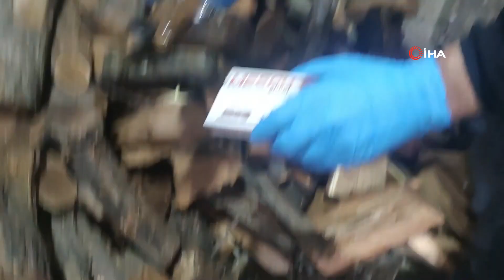Erzincan’da “KUKLA” Operasyonu! Odunlukta Silahlar Bulundu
Emniyet Genel Müdürlüğü (EGM) Kaçakçılık ve Organize Suçlarla Mücadele Başkanlığı tarafından organize suç örgütlerine yönelik aralarında Erzincan’ın da bulunduğu 31 ilde ‘Kukla’ adı verilen operasyon gerçekleştirildi. Eşzamanlı operasyonlarda Erzincan’da 11 şüpheli yakalandı, 4 şüpheli gözaltına alındı ve çok sayıda silah ele geçirildi.
EGM Kaçakçılık ve Organize Suçlarla Mücadele Başkanlığı tarafından organize suç örgütleri ile mücadele çalışmalarına devam ediyor. Bu çerçevede toplum üzerinde baskı, cebir, tehdit ve şiddet yöntemlerini kullanarak, kendilerini devletin erklerinden üstün göstermeye çalışan 15 mafya tipi organize suç örgütü ile bu örgütlere silah temini sağlayan 31 suç grubuna yönelik bugün ‘Kukla’ kod adlı eş zamanlı planlı operasyon gerçekleştirildi. Erzincan’daki ‘Kukla’ operasyonunda ise odunluğun içerisinde odunların altlarında silah ve suç aleti ele geçirildi.
Erzincan İl Emniyet Müdürlüğü Kaçakçılık ve Organize Suçlarla Mücadele Şube Müdürlüğü ekiplerince de, Üzümlü, Kemah ve merkezde tespit edilen 12 ayrı adreste gerçekleştirilen operasyonlar dahilinde yapılan aramalarda 3 adet ruhsatsız tabanca ile şarjörleri, 5 adet ruhsatsız kurusıkı tabanca, 5 adet ruhsatsız av tüfeği, 3 adet kesici-delici alet, 3 adet boş tabanca şarjörü, çok sayıda fişek, yivsiz av tüfeği fişeği ve silah tamirinde kullanılan malzemeler ele geçirildi.
Operasyonlarda yakalanan 11 şüpheliden 4’ü gözaltına alınırken emniyette ki işlemleri sürüyor.
Öte yandan Türkiye genelinde gerçekleştirilen operasyonlar çerçevesinde yapılan aramalarda 354 adet tabanca, 7 adet uzun namlulu silah, 93 adet tüfek, 10 bin 45 adet fişek, 28 adet kesici/delici alet geçirildi. Ayrıca operasyonda çok sayıda silah parçası ve silah yapımında kullanıldığı değerlendirilen malzemeler, 4 adet balistik yelek, çok miktarda sentetik hap, sentetik ecza, esrar, metamfetamin ile çok sayıda çek ve senet ele geçirildi. İHA